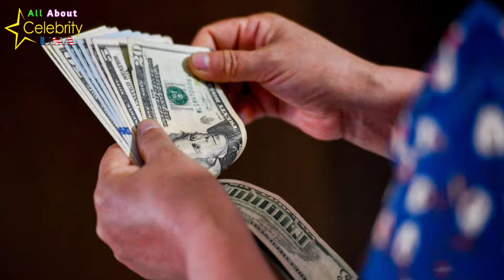Gregorio Casar Net Worth And Biography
Are you curious about the net worth and biography of Gregorio Casar, a highly regarded personality? This comprehensive video provides valuable insights into the life and earnings of Gregorio Casar. Gregorio Casar, well-known for his accomplishments and contributions, has amassed significant wealth through his career. In this video, we delve deep into Gregorio Casar's background, upbringing, education, and career milestones. Discover how his determination, talent, and hard work have propelled him to success while gaining a notable net worth. This engaging biography sheds light on Gregorio Casar's achievements and offers a unique perspective on his journey. Don't miss this chance to learn more about Gregorio Casar and be inspired by his remarkable story.